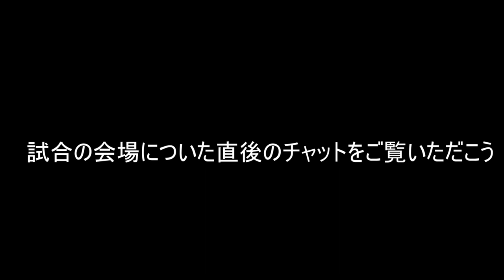【Minecraft】一発入魂！ OITC #2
-概要
めっちゃこの鯖たのしいです！
弓のaimの確実性も育てれると思います！